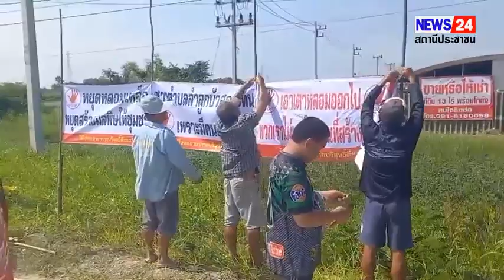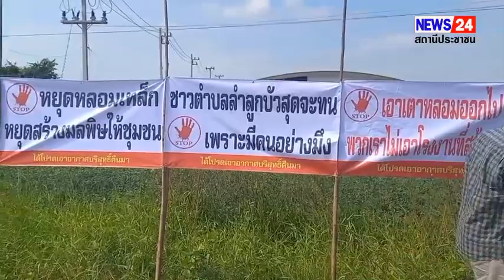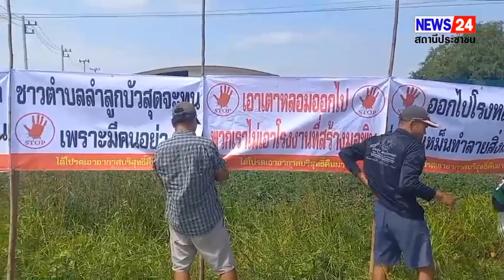ผู้ใหญ่บ้านไม่ทน นำลูกบ้านปักป้ายไล่โรงงานหลอมโลหะปล่อยควันพิษทำป่วยหลายราย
นครปฐม  ผู้ใหญ่บ้านไม่ทน นำลูกบ้านปักป้ายไล่โรงงานหลอมโลหะปล่อยควันพิษทำป่วยหลายราย

ชาวบ้านหลายสิบคน ในพื้นที่ ม.4 ต.สามง่าม  อ.ดอนตูม จ.นครปฐม นำโดยผู้ใหญ่บ้านรวมตัวกันประท้วงด้วยการติดป้ายขับไล่โรงงานหลอมโลหะ  ส่งควันพิษทั้งกลิ่นเหม็น รวมถึงมีชาวบ้านหลายรายได้รับความเจ็บป่วยทั้งหายใจติดขัด มีผื่นและเป็นแผลเรื้อรังที่ผิวหนัง ร้องไปยังเทศบางสามง่าม โดยได้สั่งการให้หยุดกิจการทันที ตั้งเดือนตุลาคม พอได้เข้าไปสอบถามบอกจะทำอีก 3 ปี ถึงจะหยุด ทำชาวบ้านลุกฮือ

วันนี้ 13 พฤศจิกายน 66 ผู้สื่อข่าวรายงานว่าเมื่อช่วงสายที่ผ่านมา ชาวบ้านในพื้นที่ ม.4 ต.สามง่าม อ.ดอนตูม จ.นครปฐม หลายราย นำโดย นายสุนทร ศรีสวัสดิ์ ผู้ใหญ่บ้าน หมู่ที่ 4  ได้มีการรวมตัวกันเพื่อติดป้ายประท้วงให้มีการปิดโรงงานหลอมโลหะ ในพื้นที่เนื่องจากเป็นการสร้างมลพิษทางกลิ่นและทางอากาศซึ่งมีชาวบ้านหลายรายมีอาการเจ็บป่วย ซึ่งมีเจ้าหน้าที่จากหน่วยงานที่เกี่ยวและเจ้าหน้าที่ตำรวจและฝ่ายปกครองอำเภอดอนตูม เข้ามาควบคุมความเรียบร้อยและรับเรื่องปัญหาที่เกิดขึ้นร่วมกับสื่อมวลชนที่เข้าไปติดตามปัญหาดังกล่าว

นายสุนทร ศรีสวัสดิ์ ผู้ใหญ่บ้าน หมู่ที่ 4  บอกว่าการวมตัวของชาวบ้านในวันนี้เป็นเพราะโรงงานหลอมเหล็ก ของบริษัท สเตเบิลสเตทคาสทิง จำกัด ตั้งอยู่เลขที่ 74/1 ม.4 ได้มีการประกอบกิจการกลึงและหลอมโลหะ ในพื้นที่ซึ่งได้ก่อปัญหาทางมวลพิษในอากาศ ทั้งกลิ่นที่แสบจมูกรวมถึงทำให้ชาวบ้านหลายคนมีอาการผิดผื่นขึ้นและเกิดเป็นแผลเรื้อรังหลายราย ซึ่งได้ก่อปัญหาด้านมลพิษในชุมชน โดยเมื่อประมาณประมาณปลายเดือนตุลาคม ที่ผ่านมาได้มีการลงชื่อและนำไปร้องเรียนที่เทศบาลตำบลสามง่าม เพื่อให้มีการตรวจสอบและทางเทศบาลได้มีการออกหนังสือสือ ที่ นฐ 52805/1849 โดยอาศัยความในมาตร 45 แห่งพระราชบัญญัติการสาธารณสุข พ.ศ.2535 ออกคำสั่งให้หยุดการประกอบกิจการทันที ลงวันที่ 30 ตุลาคม 66 ไปแล้วด้วย

นายสุนทร บอกอีกว่า หลังจากที่ลงหนังสือสังหยุดไปแล้ว แต่ทางผู้ประกอบการกลับเดินเครื่องต่อทันที ซึ่งเป็นการขัดกับหนังสือคำส่งดังกล่าว ซึ่งตนเองในฐานะผู้ใหญ่บ้านก็ได้รับเรื่องการร้องขอจากลูกบ้านซึ่งยังมีประชาชนในพื้นที่ใกล้เคียงก็ประสบปัญหาดังกล่าวไปด้วย จึงได้เข้าไปพบกับผู้ประกอบการและได้รับคำตอบมาว่า จะขอดำเนินกิจการอีก 3 ปีจึงจะยุติการดำเนินการ ตนเองก็งงว่าทำไมเขาถึงไม่หยุดและยังมีชาวบ้านที่เดือดร้อนไม่พอใจ นำมาซึ่งการรวมตัวร้องเรียนสื่อและหน่วยงานที่เกี่ยวข้องเพื่อให้ติดตามเรื่องนี้ เพราะตอนนี้ทุกคนเดือดร้อนมาก

ปนิทัศน์ มามีสุข   นส.ปณิดา มามีสุข จ.นครปฐม 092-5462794